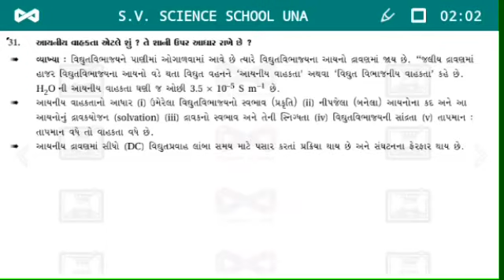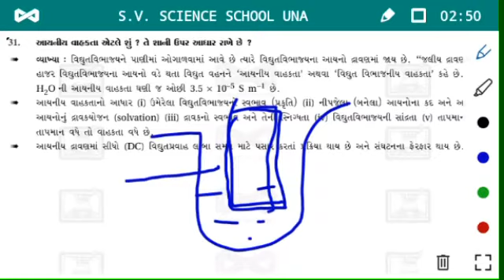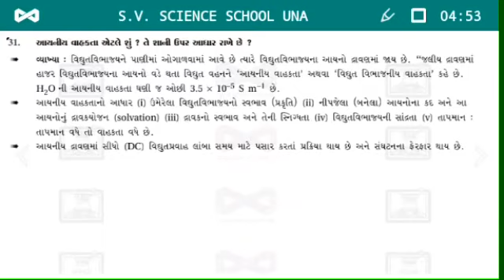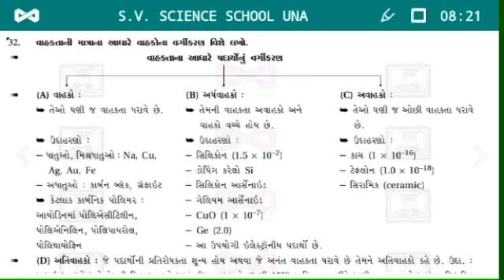ધોરણ-૧૨ (SCI) / રાસાયણિક વિજ્ઞાન / લેકચર-૫ / પ્રકરણ-૩ / વિદ્યુત રસાયણવિજ્ઞાન / મનીષામેડમ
સ્વામિ વિવેકાનંદ સંકુલ - ઊના